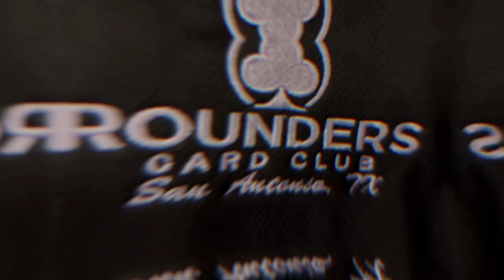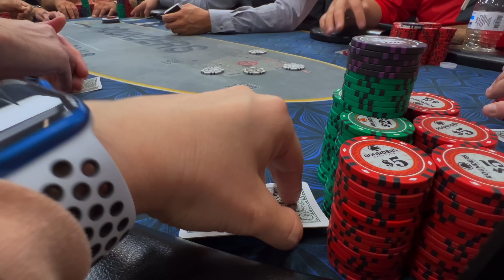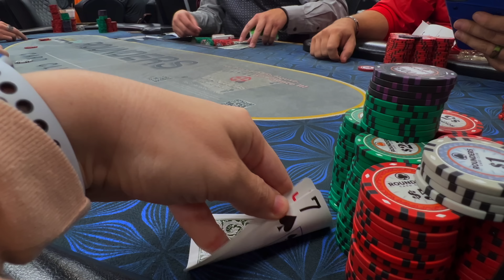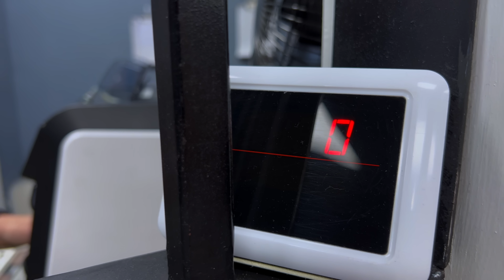$5,000 Flip With... ACES?! Would You Fold A SET? $1/3 Cash Game @lodgecardclubSA - Poker Vlog #50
Welcome to my Vlog! Join me for my first $1/3 cash game session at Rounders In San, Antonio Texas where I make some scary calls & great folds!

Get the Advanced Poker Training Course Omaha Poker Training Here's the Link for the MASSIVE Discount!

Use Code: POKERFACEASH or ASHLEY

+Study Where I Do: AdvancedPokerTraining.com

+POKERFACE ASH MERCH IS LIVE! pokerfaceash.com

Story Editor: Stephen B.

Hand History Editor: Caleb K.